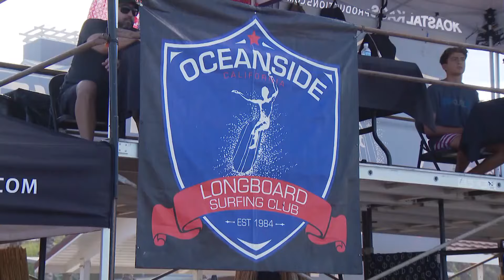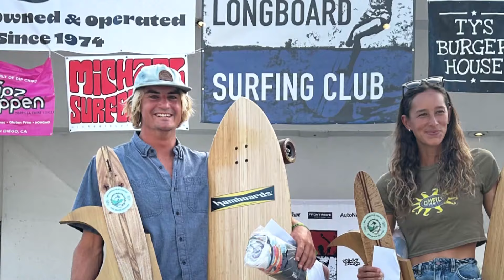Oceanside's "King of the Pier" ready to defend the title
The 39th Annual Oceanside Longboard Surfing Club Contest and Beach Festival on August 9 - 11.